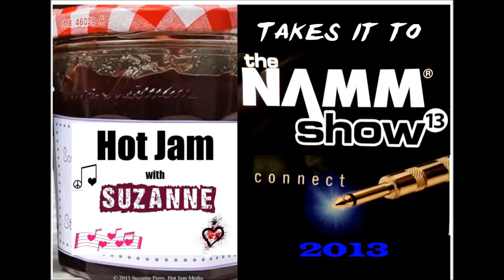2013 NAMM Show: Jammit booth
Hot Jam with Suzanne goes on location to the NAMM show in Anaheim CA to bring you a peek of whats new for 2013 in the music industry.

Jammit booth.